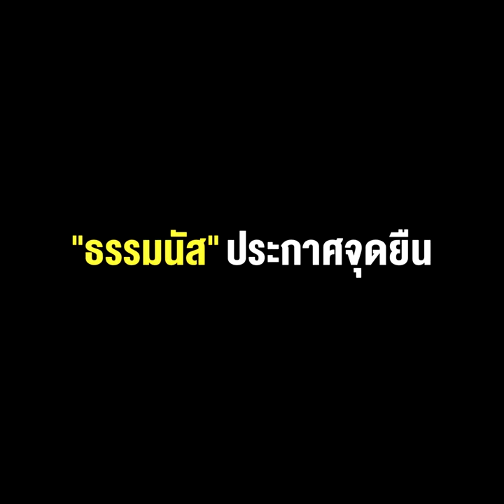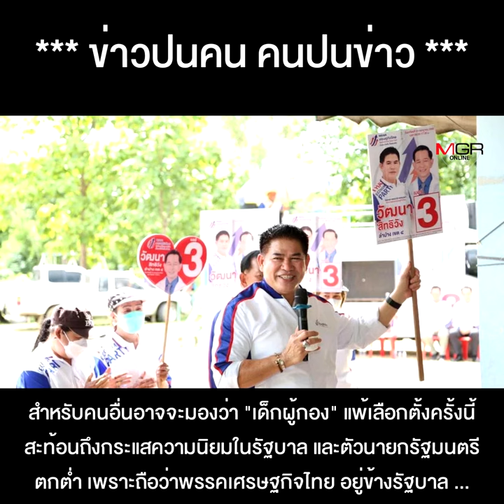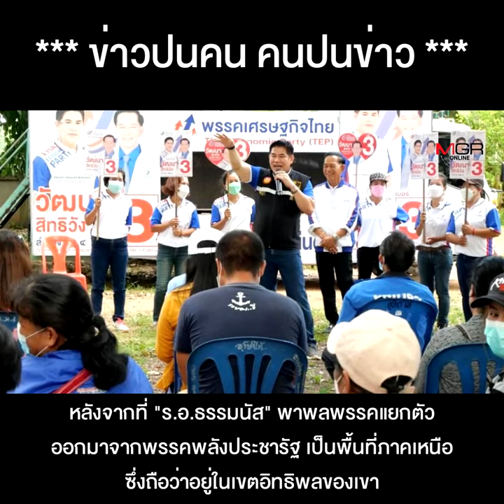เลือกตั้งลำปางเอฟเฟกต์ "ธรรมนัส" ประกาศจุดยืนขอเป็นฝ่ายค้าน !!